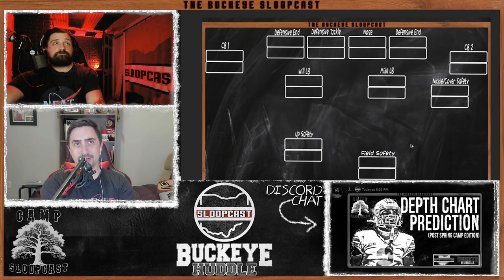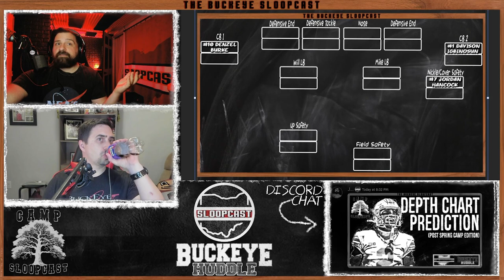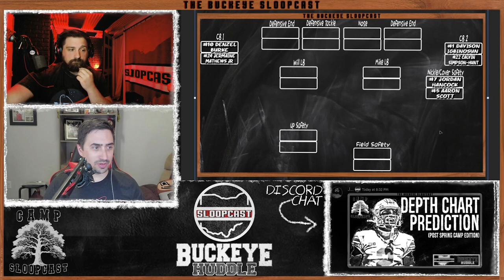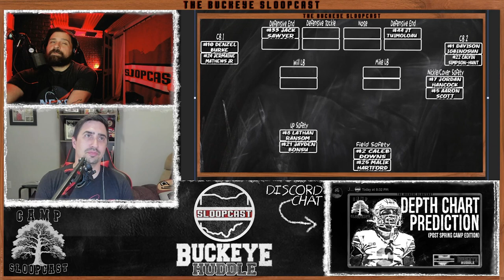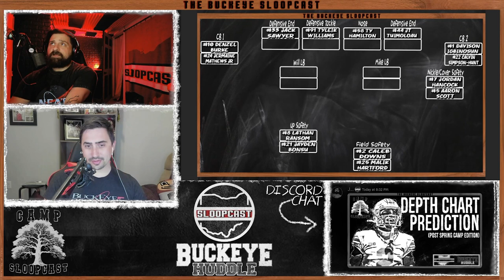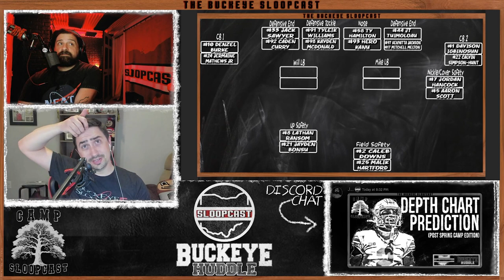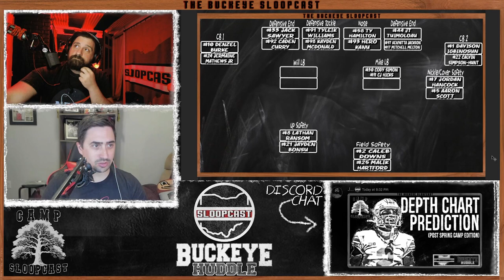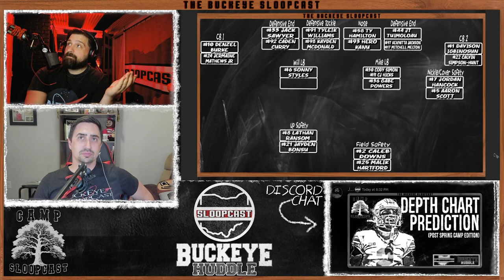Camp SloopCast: Depth Chart Prediction (post spring camp edition)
Spring camp is over. It's time to take some time and reevaluate the depth chart and see where we think everyone is.

Artist: Arlo McKinley
Song: Place to Sleep